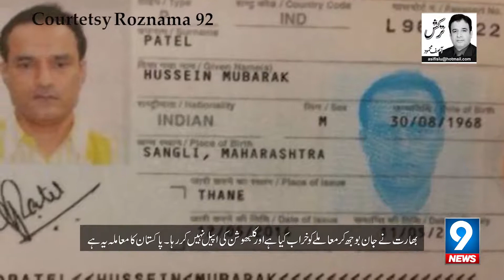Who is Modi's friend? | 9 News HD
Politics does not have a heart. I don't think the heart is good, there must be a little memory. I don't know whether Khawaja Asif is very forgetful or very cautious, but the details of the Clubbhushan case have not yet been erased from the collective memory of the society. Return the party. Now it is not far away that only repeated voices were heard in the middle of the mushaira, now the question also arises. Why did Imran Khan give access to the Consul to Kulbhushan and why did the government have to file an appeal in the court for Kulbhushan? The simple question is that it had to do so due to a wrong decision of the PML-N government. When India took the matter to the International Court of Justice, it was the Muslim League government.
Who Was Uzair Baloch & What was his link with Pakistan People’s Party, Which JIT Report is Real? ►  Who Was Uzair Baloch & What was his link with Pakistan People’s Party, Which JIT Report is Real?